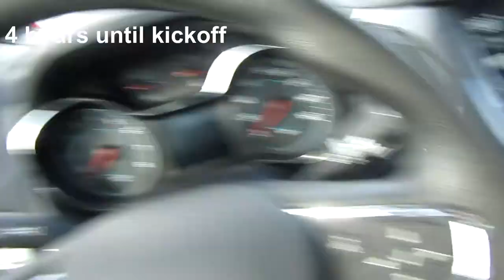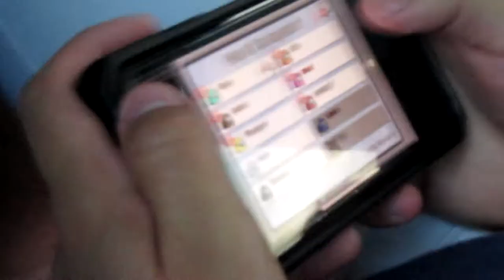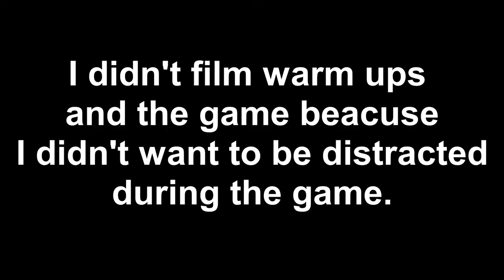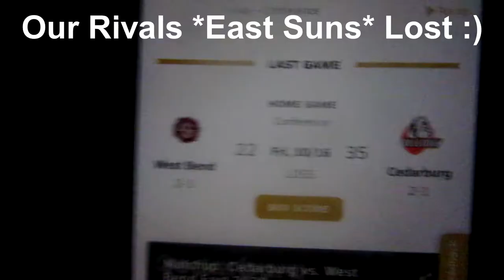A Players Perspective-West Bend West vs Hartford Football *2020*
The score doesn't tell the story of our team.  We may be 0-4 and have lost games pretty bad on the score board.  But we are getting better everyday.  One of the players on Hartford said, "At halftime in the locker room, we thought we were going to lose this game".  Overall I'm not upset about the game.  I'm just frustrated that we blew the game, when we had them.  Next week is against Whitefish Bay at home.  Whitefish Bay is undefeated, so it would be nice to pull off the ultimate upset.  Whitefish Bay has a linemen that is a 4-star athlete and has offers from LSU, Wisconsin, and Penn State.  His name is Joe Brummer, and he is only a junior (class of 2020).  So that will interesting next week. And it was my first road game for football.  I'm slowly figuring out what I need to film more of, for the vlogs.  Vlogs are going to be better in the future.